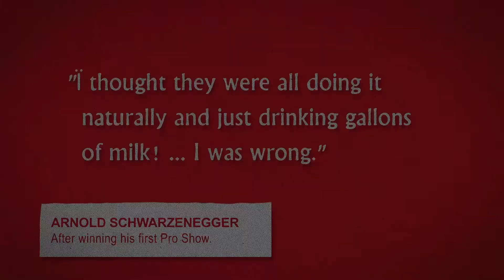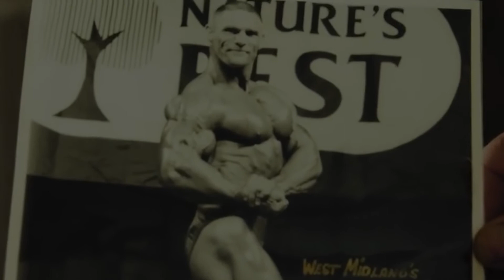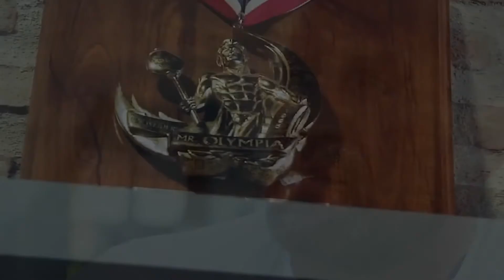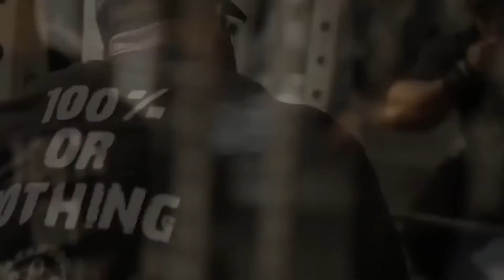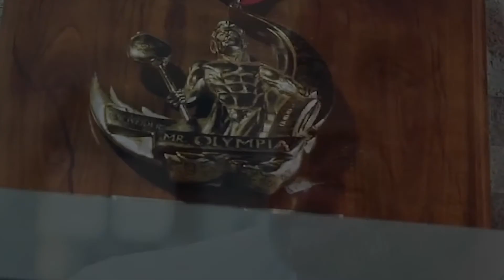episode 9 AROMATASE INHIBITORS